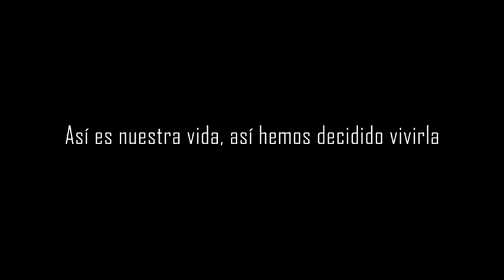Te caes, te Levantas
Spot motivacional del Granada CF previo al partido de mañana en Los Cármenes ante el Levante UD (GCFTV)